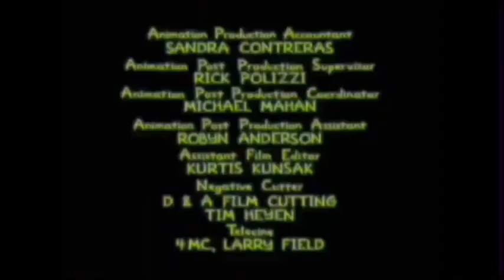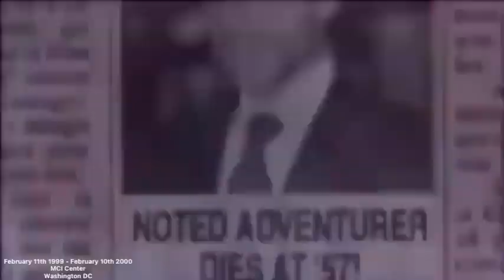February 11th 1999 in Washington DC